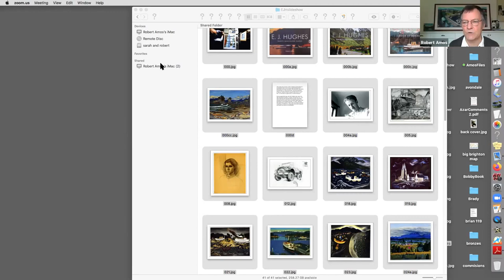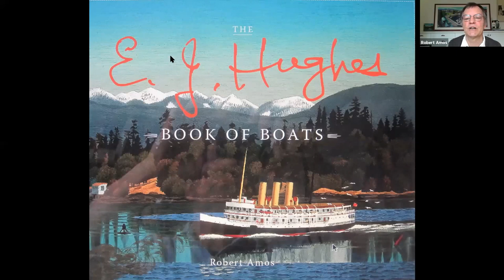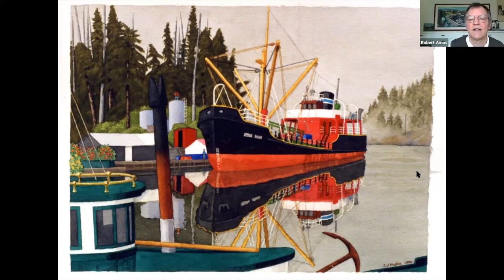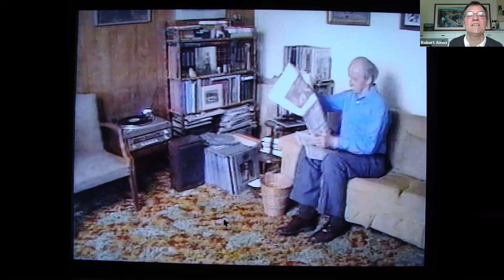AGGV Gallery Associates - Robert Amos: E.J. Hughes and Boats Feb 12 2021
The Gallery Associates of the  Art Gallery of Greater Victoria
Present
Robert Amos, Official Biographer of BC Artist E.J. Hughes